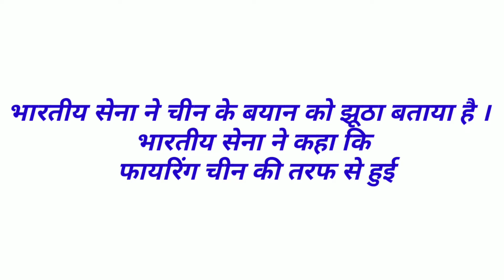भारत - चीन सीमा पर 45 साल बाद गोली चली ,जानिए पूरा मामला है क्या